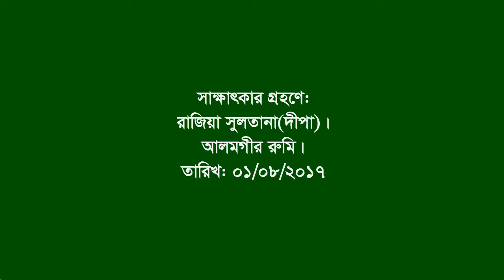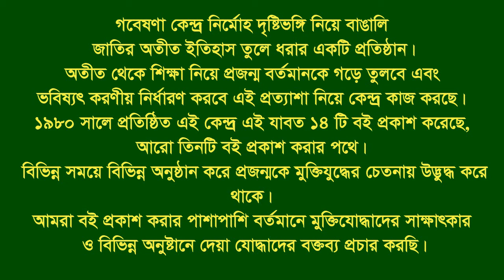Interview of Sk Kamruzzaman Tuku । Bagerhat । Khulna । F Fighter । BLF Leader । Khuna zone